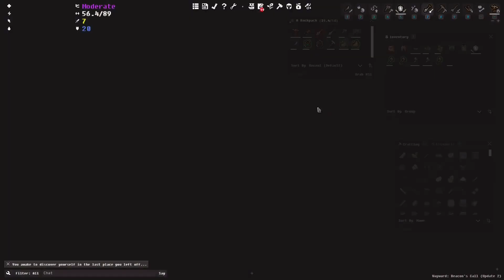WAYWARD BEACONS CALL EP15 OUR NEW HOME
With the completion of our cabin we begin to plan out how we're gonna put the finishing touches on our ranch! :D